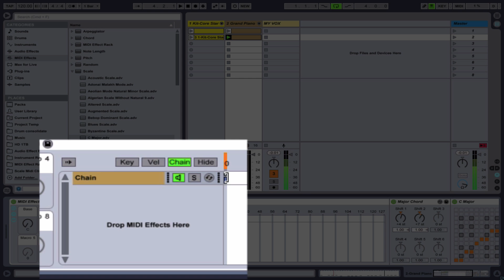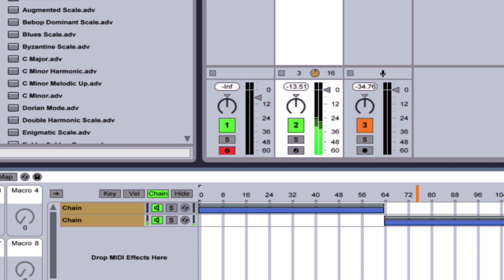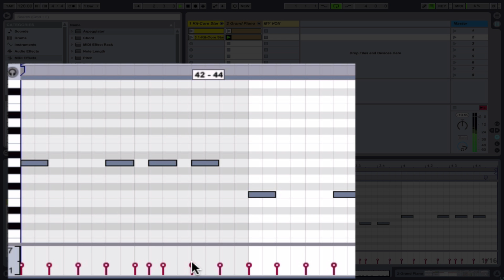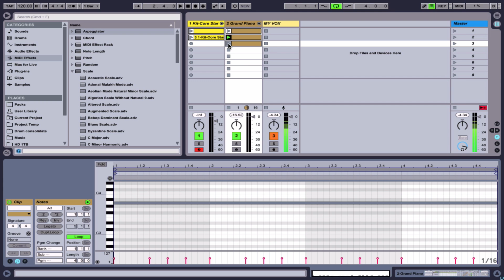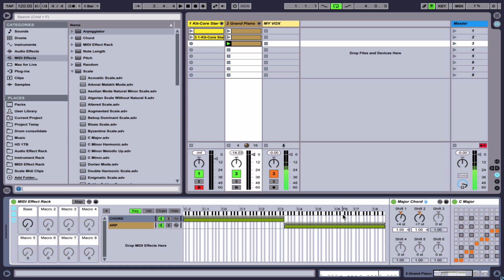Ableton Live 9 Tutorial | Using Racks In Ableton (Part 2)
Using Racks In Ableton (Part 2)

In this video you will learn the following:

- how midi effect racks work
- creating chains